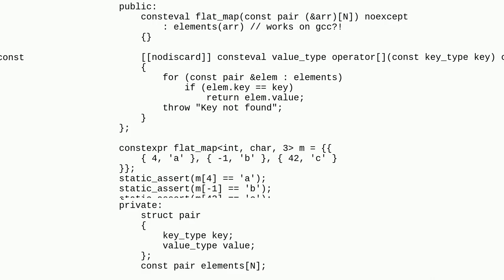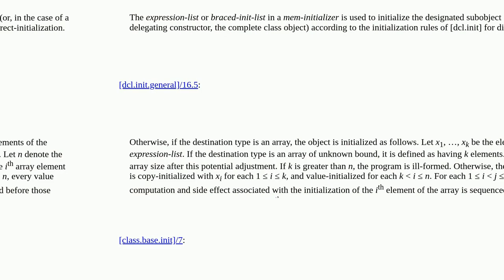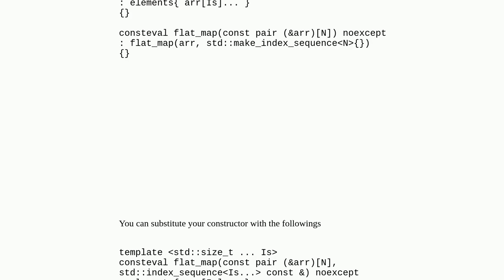Is gcc wrong to allow the initialization of a const array member with another array reference?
A special thanks goes out to the community

  constexpr consteval member-initialization arrays c++